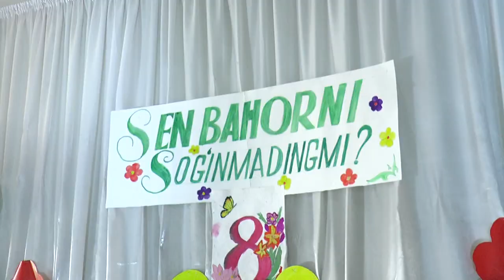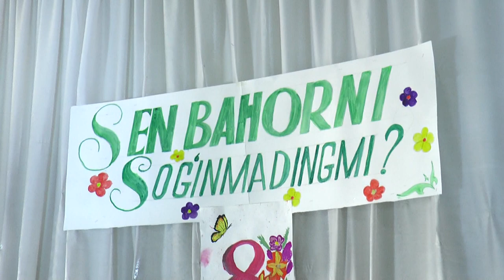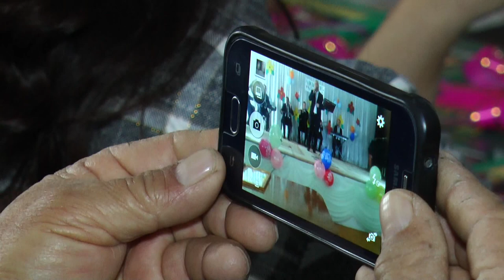Sunnat Abdullaev KONSERT DASTURIDAN-1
ABDULLAEV SUNNAT AKA IJROSIDA JONLI QO'SHIQLAR